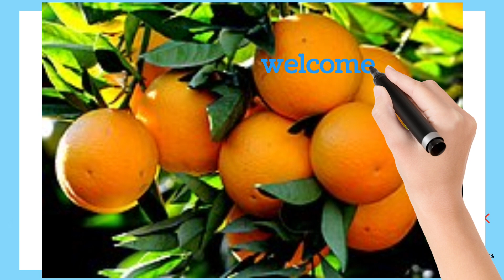ஆரஞ்சி பழத்தின் மருத்துவ பயங்கள்/orange benefits/Health Benefits of orange in Tamil/kamala orange/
kamala orange nanmaigal
kamala orange payangal
kamala orange maruthuva payan
orange Health benefits of orange in Tamil/kamala orange/health Tips/Top 1 fruit
orange benefits Tamil
benefits of kamala orange
kamala orange benefits
mandarin orange
mandarin orange benefits
benefits of tangerines
Health benefits of orange
orange juice
benefits of orange juice
orange fruits
orange juice
health tips tamil
orange juice
kamala orange benefits in Tamil